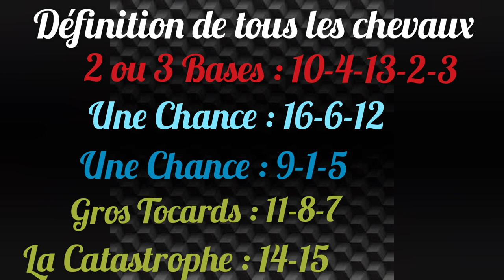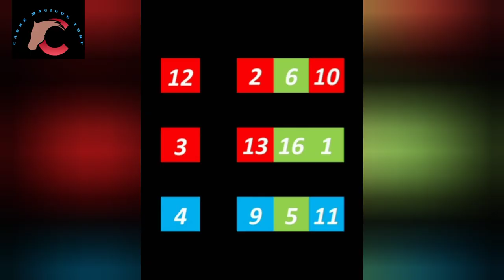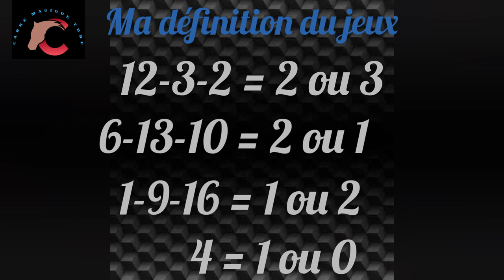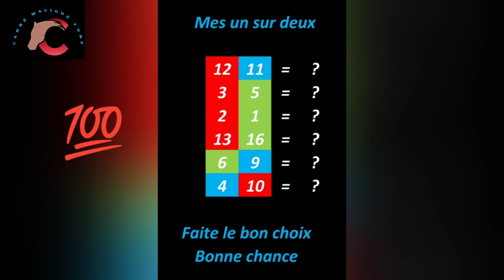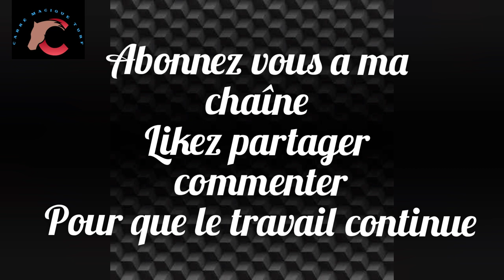CARRE MAGIQUE TURF - 12 JUIN A LONGCHAMP - R1/C4 - 2000 m